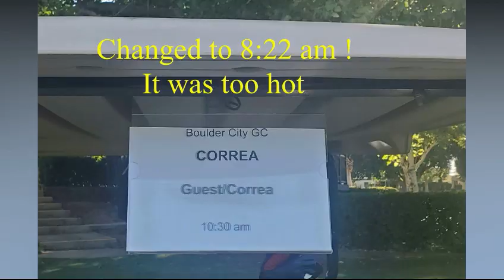Parfection50tour in Nevada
Hot, Hot, Hot! Vegas Baby, Vegas! We had a great time playing the Boulder City Golf Club! The course is very forgiving, with wide, tree-lined fairways. The course has it's share of rough, but not so much that you're struggling the entire round. You can really enjoy playing this course and focus on keeping your ball in the generous fairways. Like all good courses, the greens are going to challenge you here. There are a few greens that look slanted and they are actually flat, straight into the flags.
Another reason this course was so enjoyable is we had the opportunity to be paired up with celebrity "Famous Dale" Shoemaker, from Dalespin Racing, and Frank, his Front-Man and PR Rep. This is their home course, so they knew all the tips on "how to" play this course. Plus, they were fun yet respectful of the ethics and rules that many new golfers ignore while playing a round. "Famous Dale" knows how to drive a golf club, and check out his talents as a race car on YoutTube.
What about you! What is your favorite course in Nevada?